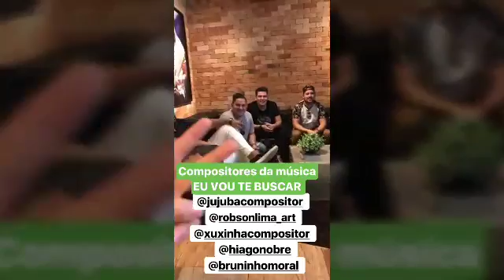História IG Gusttavo Lima lança Eu Vou Te Buscar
Olha aí pessoal!! 01 milhão de views em menos de 07 horas... É pra morrer de orgulho de vocês hein? "Eu Vou Te Buscar" já é sucesso... 💥💥 @hungria_oficial